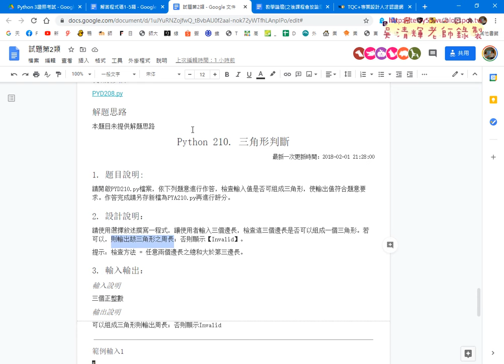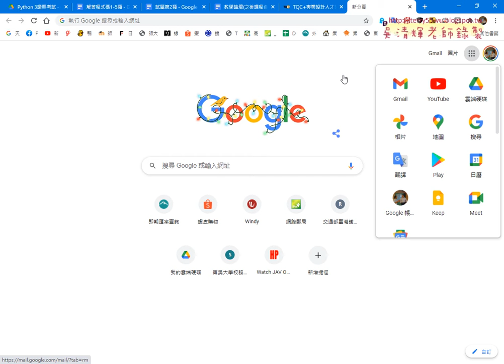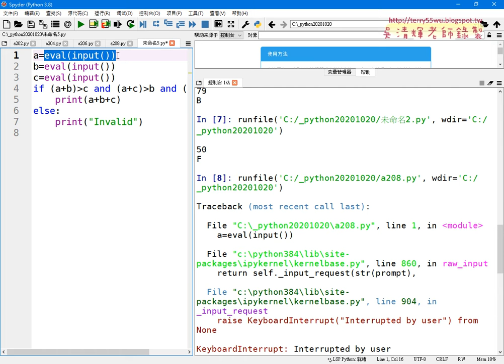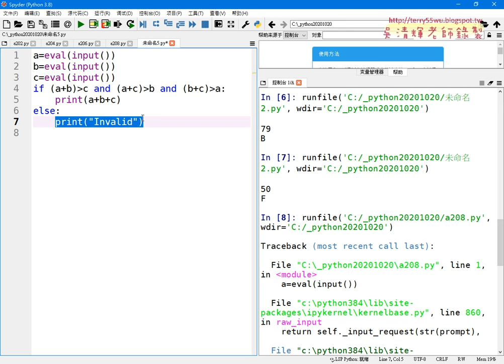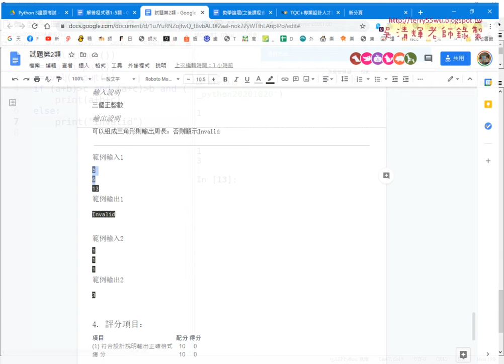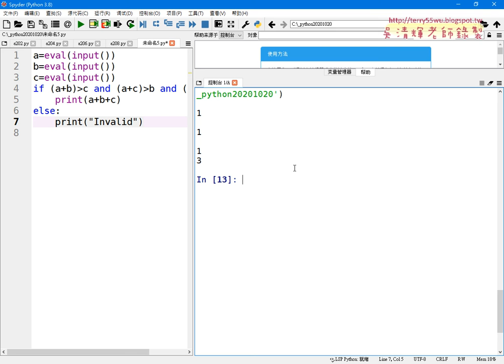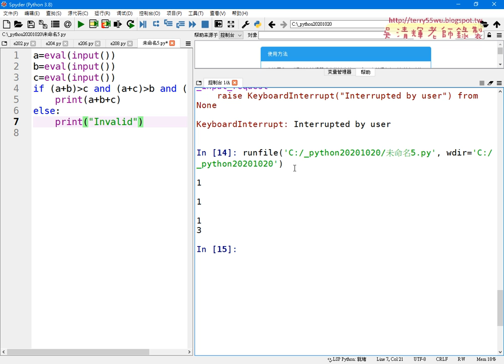05 210三角形判斷說明與解答